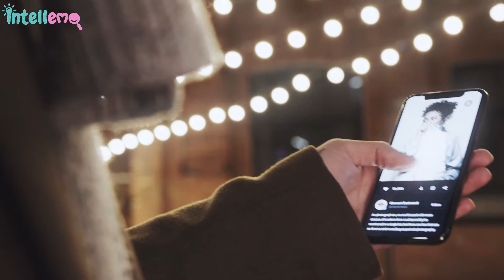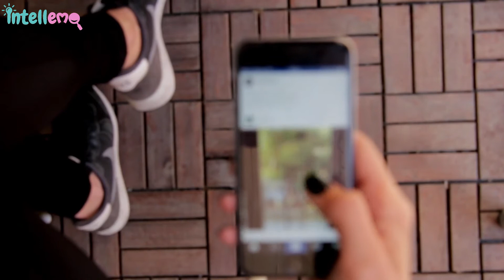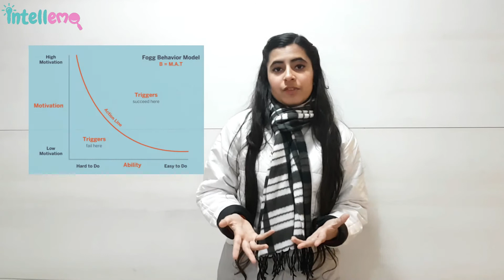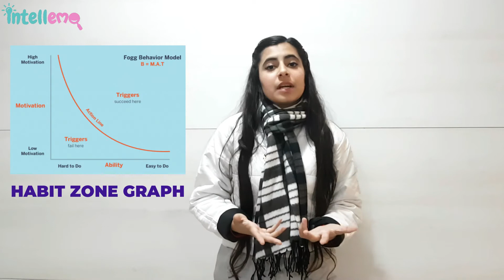Hooked by Nir Eyal - Book Summary in 10 mins | Intellemo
If you are a business wondering how to keep people hooked to your product, then this book is for you.
In this video we have covered the summary of the book - Hooked: How to Build Habit-Forming Products. Watching it, you'll be able to gather all the important points in one place.